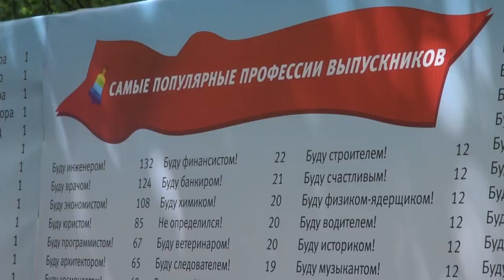U news Около 5 тысяч выпускников станцевали вальс в центре города